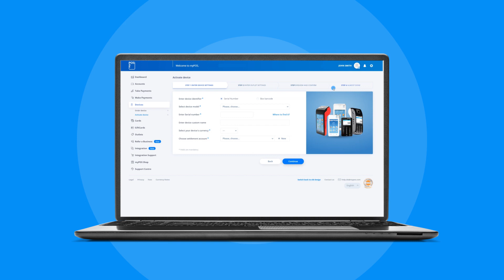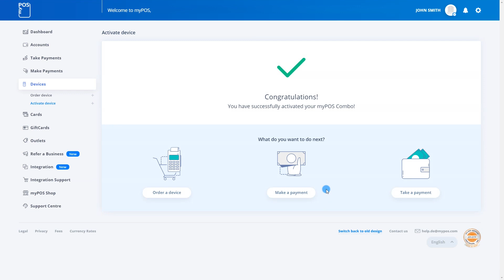How to activate your myPOS card machine in 5 easy steps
To activate a myPOS device the merchant needs a myPOS account, a mobile phone (to receive a confirmation via text message) and Internet connection (Bluetooth, Wi-Fi or GPRS). All devices come equipped with a built-in DATA Card for internet connectivity. The activation of the myPOS device is a simple, one-time process that takes about 5 minutes.

The merchant should follow these simple steps:

1. Login to your myPOS account and go to Devices
2. Fill in your device settings
3. Set a billing descriptor and an outlet your device is linked to
4. Review and confirm details
5. Enter the confirmation code sent to your phone

The device is now ready to use and will be listed under the menu Devices in the myPOS account.